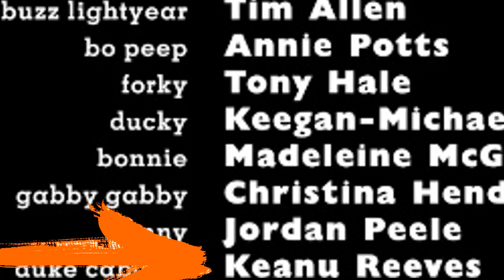🔴 TOY STORY 4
►abreme papuh😎
Una de las peliculas mas esperadas de este año, aqui lo tienen resumido en un video de 10 minutos

►Musica 🎵

►¿Quieren apoyar al canal económicamente?💰
Pueden donar aqui para mejorar el contenido, entre otras cosas: